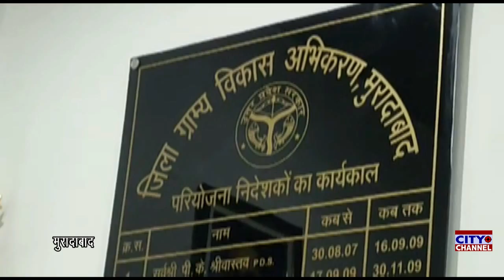मनरेगा मजदूरों को समय से मिल रही मजदूरी बैंक सखी घर घर पहुंचा रही मजदूरी की राशि